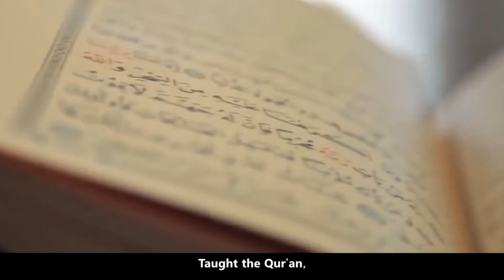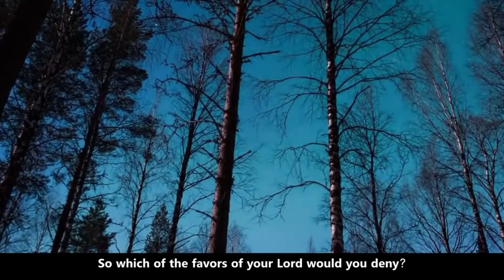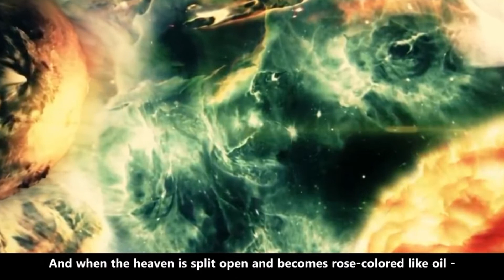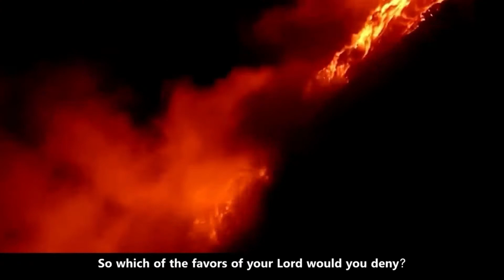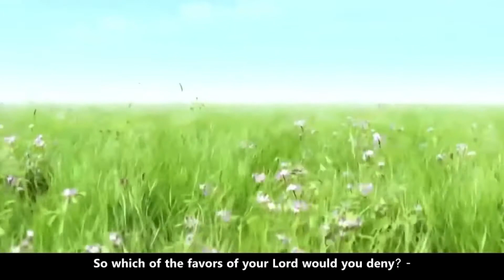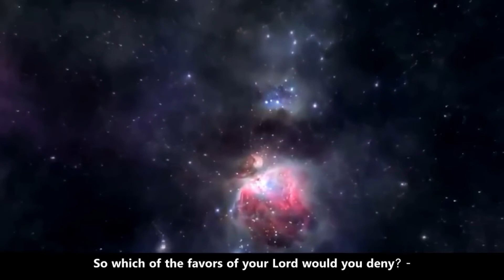Beautiful & Heart Soothing Quran Recitation | Surah at - Rahman | Merciful Allah’s Servant